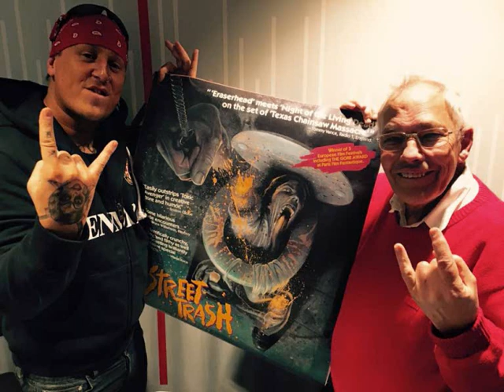Sidney Lee | The Mandela Effect